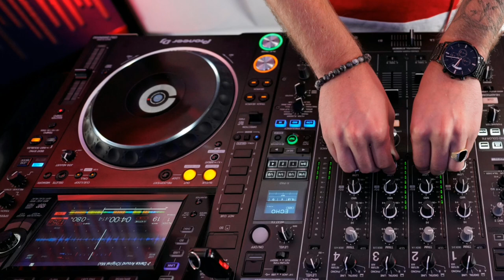Midnight Tension / Electronic Music / FREE No Copyright Music And Video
Electronic music is a genre of music produced using electronic devices and technology, such as synthesizers, drum machines, and computers. It often involves manipulation of sound through various techniques like sampling, sequencing, and effects processing. Electronic music encompasses a wide range of styles, including techno, house, trance, dubstep, and ambient, among others.